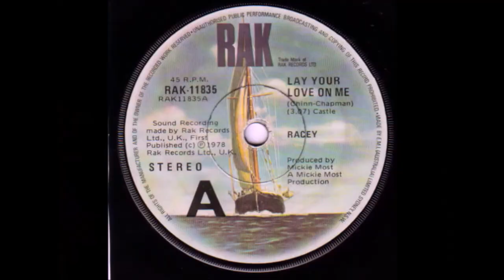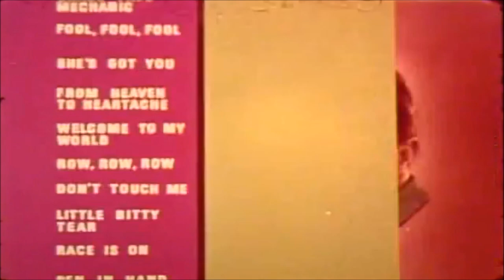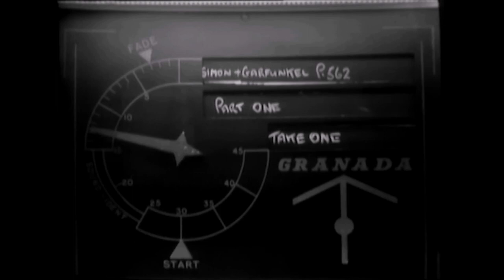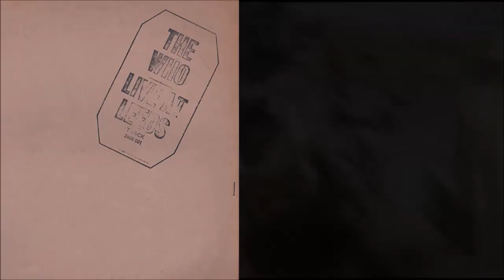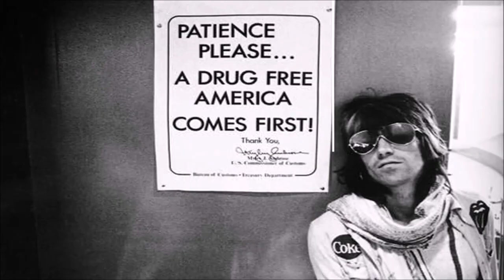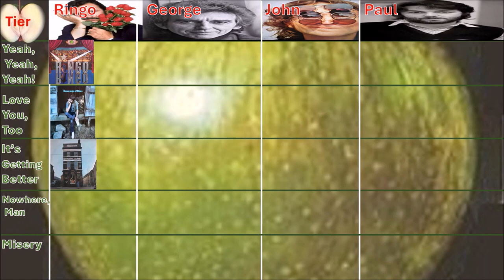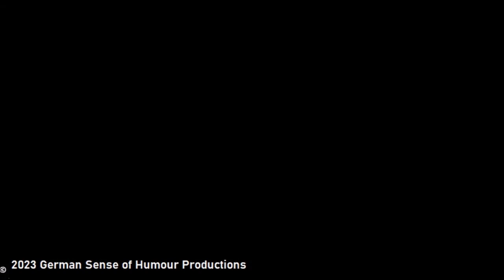The Righteous Bojambo #92 - Part 1 It's A New, New Day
The first installment of a multi episode series covering the incredible diversity of the music of the 1970's. In this installment, we look at the state of play as 1969 turned to 1970 and how the leading acts of the late 60's in all genres managed the transition.  We also look at the breakup of The Beatles and, briefly, assess the quality of the solo output of each former Beatle.